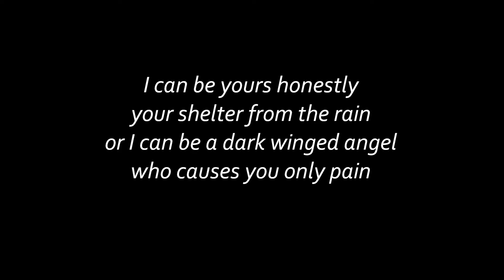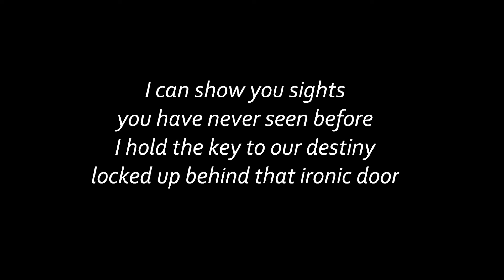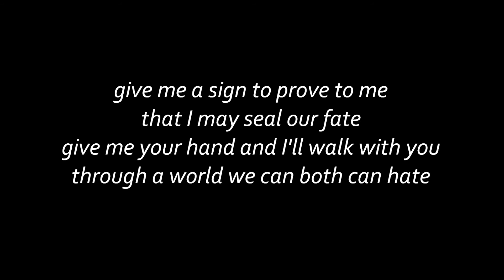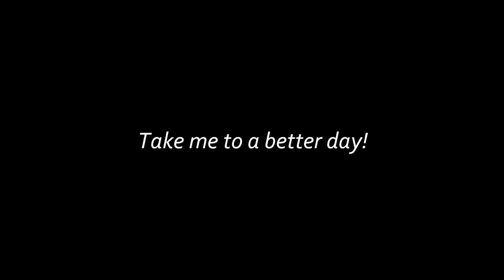An Acoustic Sin - Take me to a better day - WITH LYRICS!!!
Band:

Stephen LeBlanc - Lead Guitar/Back vocals
Richard Bourgeois - Bass
Daniel Dupuis - Drums
Ronnie LeBlanc - Lead Vocals/guitar

Memramcook, New-Brunswick, Canada